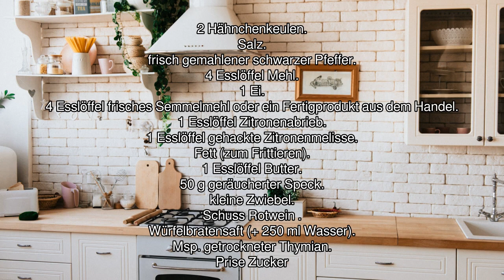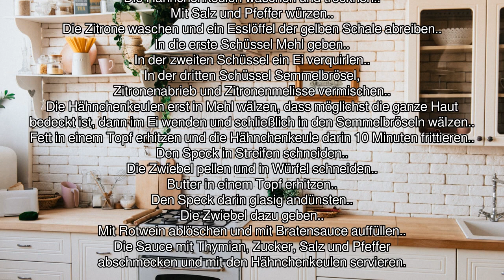[Audio-Rezept] Hähnchenkeulen in Specksauce - Einfaches Rezept zum Nachkochen